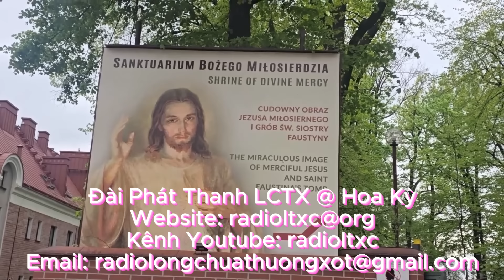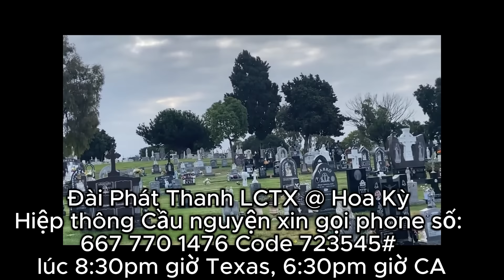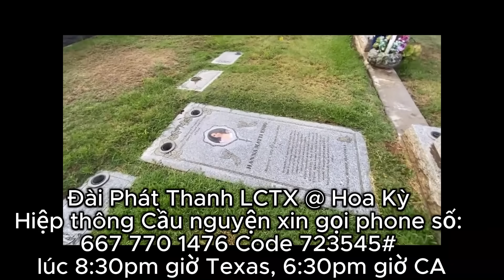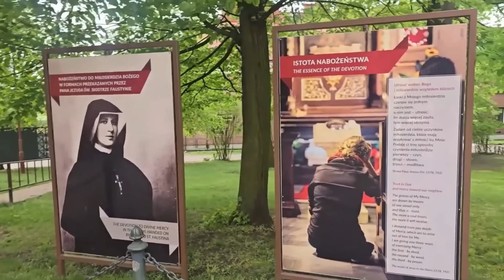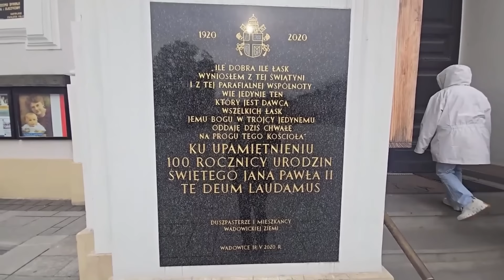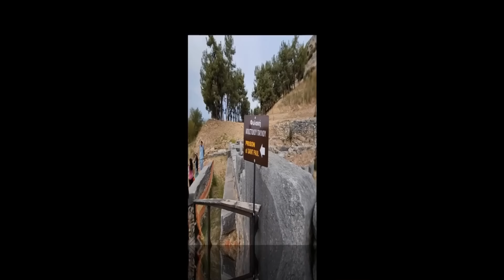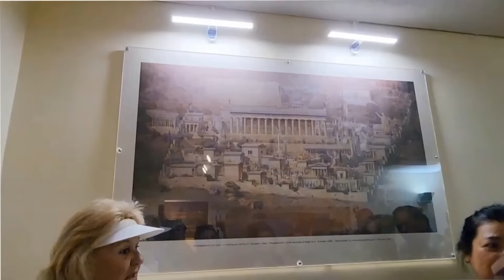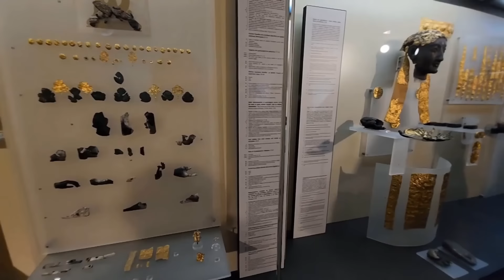Radio LCTX @ Hoa Kỳ -Thứ Tư 27-11-2024 Lễ Nhớ Thánh Francesco Antonio Fasani, Linh Mục